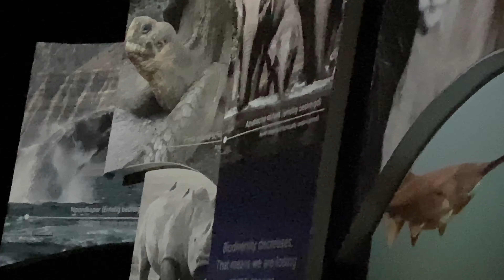It’s The Show Time🐬🐬stadium